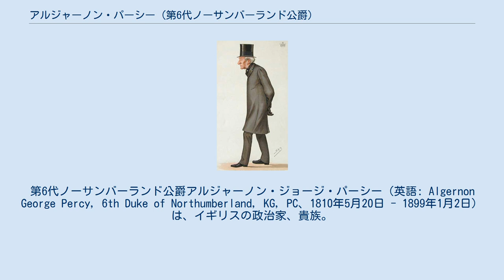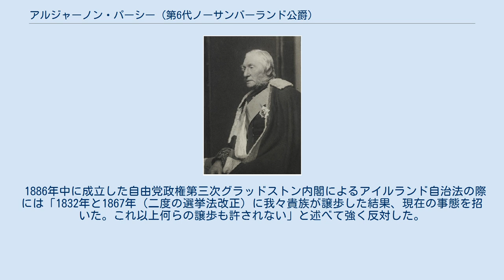アルジャーノン・パーシー (第6代ノーサンバーランド公爵)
第6代ノーサンバーランド公爵アルジャーノン・ジョージ・パーシー（英語: Algernon George Percy, 6th Duke of Northumberland, KG, PC、1810年5月20日 - 1899年1月2日）は、イギリスの政治家、貴族。
 ヴィクトリア朝の保守党政権下で閣僚職を歴任した。
 1884年6月14日の『バニティ・フェア』誌に描かれたノーサンバーランド公。
 1810年5月20日、後に第5代ノーサンバーランド公爵となるロヴェイン卿ジョージ・パーシーとその妻ルイーザ（旧姓ウォートレイ）の長男として生まれる。
 1831年から1832年にかけてバー・オールストン選挙区から選出されて庶民院議員を務める。
1852年から1865年にかけては北ノーザンバーランド選挙区から選出される 保守党に所属し、1858年から1859年にかけて第二次ダービー伯爵内閣で海軍省民政長官、ついで支払長官と商務庁副長官を務めた。
 1867年に爵位を継承して貴族院へ移籍した。
1867年にダービー伯爵やディズレーリが行った第二次選挙法改正には「下層民を我々の仲間に引き入れるつもりか」と述べて強く反対し、1868年の総選挙でもディズレーリ政権に協力しようとしなかった。
 1878年から1880年にかけては第二次ディズレーリ内閣で王璽尚書を務めた。
1877年から死去するまでノーサンバランド知事を務める。
 1886年中に成立した自由党政権第三次グラッドストン内閣によるアイルランド自治法の際には「1832年と1867年（二度の選挙法改正）に我々貴族が譲歩した結果、現在の事態を招いた。これ以上何らの譲歩も許されない」と述べて強く反対した。
1886年にガーター勲章を受けた。
 1869年から1886年にかけてはフリーメイソンのノーサンバーランド地方のグランドマスター代理を務めた。
 1899年1月2日に死去した。
 1867年8月21日に父ジョージ・パーシーの死により以下の爵位を継承。
 1845年にルイーザ・ドラモンドと結婚し、彼女との間に以下の2子を儲ける。